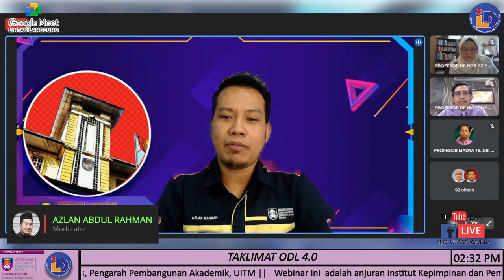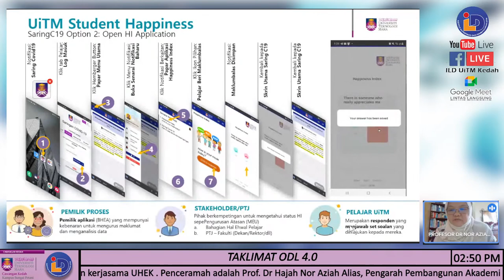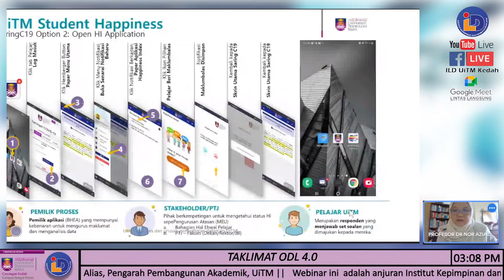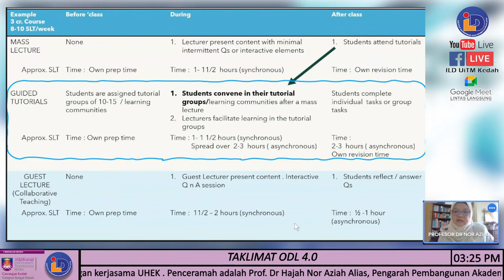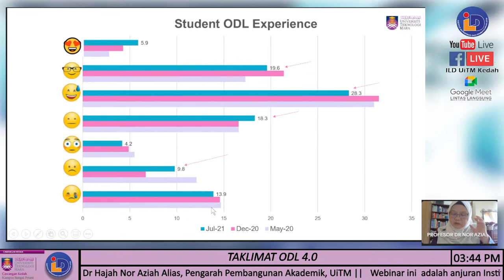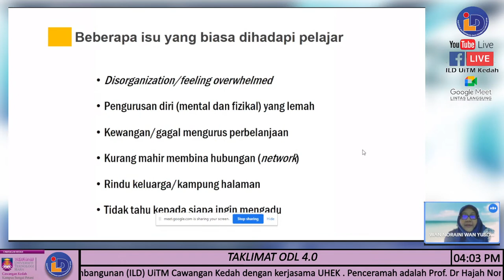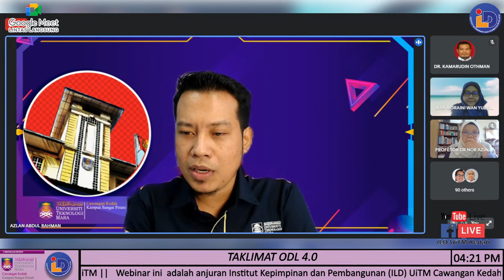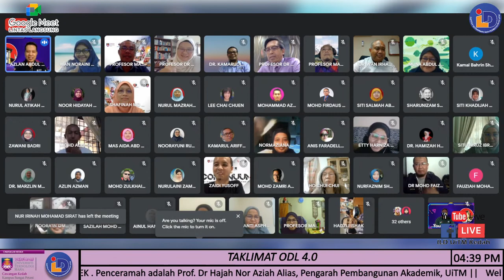TAKLIMAT ODL 4.0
JEMPUTAN TAKLIMAT ODL 4.0 UiTM BERSAMA PROF. DR HAJAH NOR AZIAH ALIAH PENGARAH PEMBANGUNAN AKADEMIK

📌 Tarikh: 29 September 2021
📌 Hari: Rabu
📌 Masa: 2.30 petang
📌 Moderator: En Azlan Abdul Rahman
📌 Platform:
📣 Google Meet
📣 FB Rasmi iLD UiTM Kedah